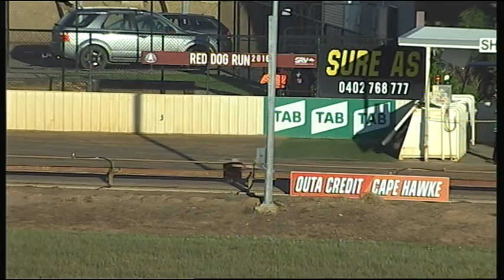SHP THU 13 OCT 16 R12